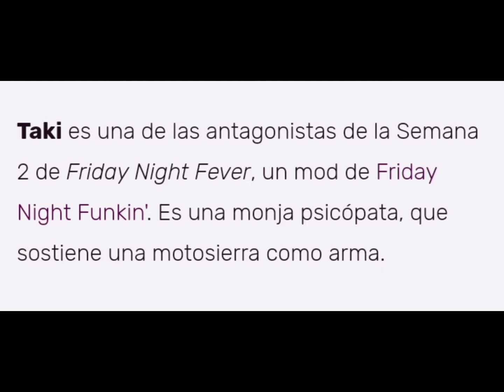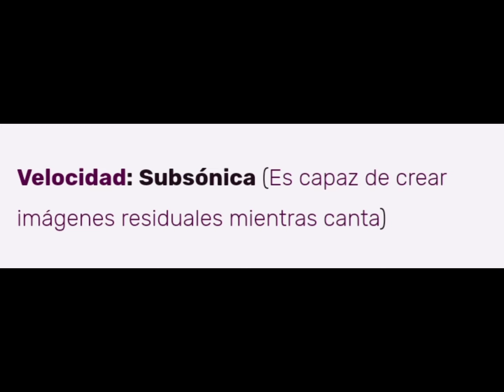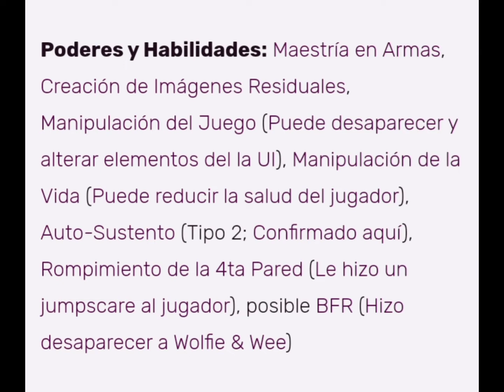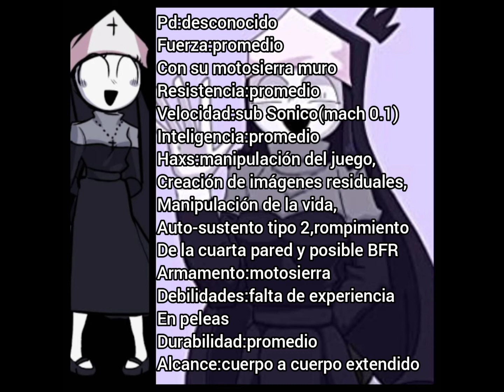que tan fuerte es Taki(friday night fever)(con joepaipy productions)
link del canal de joepaipy productions